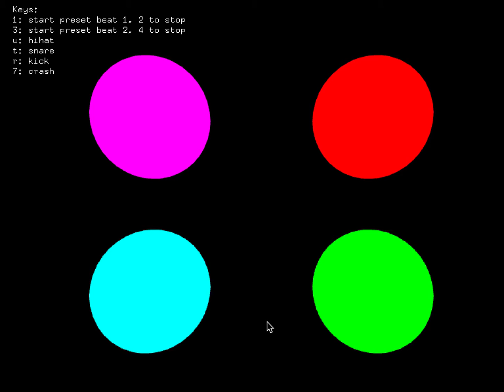Drum Machine Visualizer Demo